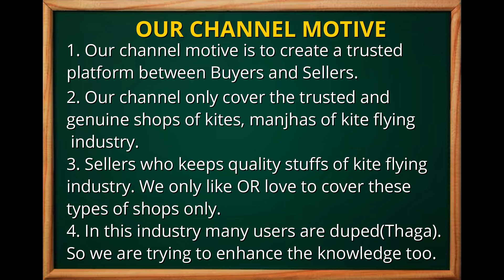New Manjha stock updated at Mohan Patang Shop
New updated stock of Manjha

100% trusted shop of kites in Jaipur.
100% trusted shop of  Manjhas in Jaipur.
wholesale kite shop of Jaipur.
best kite shop of Jaipur.

8800 manjha
8400 manjha review
amr manjha
8400 manjha

Complete Description:
Price:              For each article price you can directly call to the shopkeeper.
Range:           Great Quality Product. Works in all range.
Result:           Result providing quality.